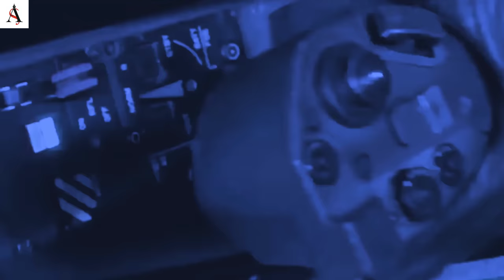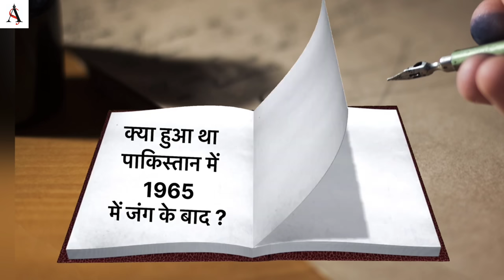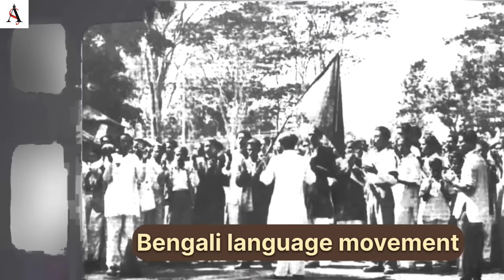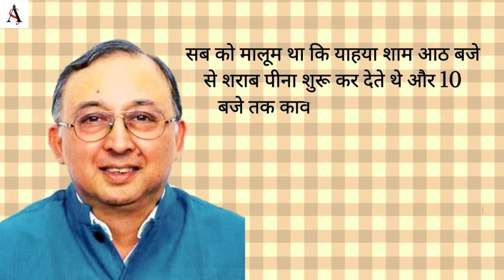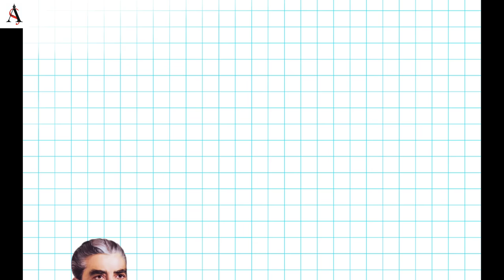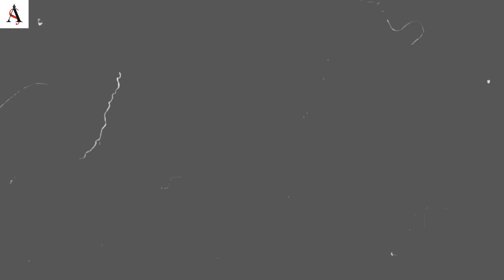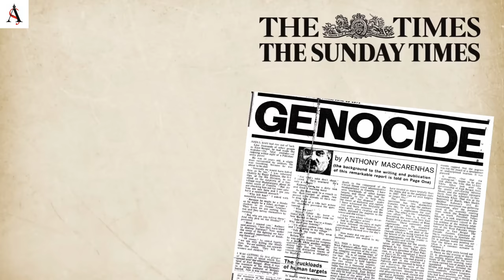कहानी भारत के उस आर्मी चीफ की जिसे जापानी सैनिक ने मारी थी 7 गोलियां | 1971 War History | Sam bhadur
2 सितंबर, 1965. पाकिस्तान की आर्मी अखनूर से सिर्फ 10 किलोमीटर दूर थी. ऑपरेशन ग्रैंड स्लैम की स्ट्रेटजी के मुताबिक उन्हें जोरिया को बाई पास करते हुए अखनूर को कैप्चर करना था ताकि इंडियन आर्मी का कश्मीर से कनेक्शन कट जाए. लेकिन नए कमांडिग लीडर याह्या बोले की वो पहले अखनूर नहीं बल्कि जोरियां को कैप्चर करेगें. एन वक्त पर स्ट्रेटजी बदलने से पाकिस्तान के सैनिक कुछ समझ नहीं पाए और इसी गफलत में भारत को 36 घंटे का वक्त मिल गया. इंडियन आर्मी ने अखनूर में पोजिशन ले ली और पाकिस्तान पर इतना जबरदस्त री-अटैक किया कि ऑपरेशन ग्रैंड-स्लैम तो तहस-नहस हो ही गया. ऊपर से पाकिस्तान 1965 की पूरी जंग को भी हार गया.1965 वॉर पर लिखी गई कई किताबों में ये दावा किया गया है कि याह्या खान अयूब खान के पक्के दोस्त थे.दोस्ती निभाने के लिए ही अयूब ने बीच ऑपरेशन में उन्हें ऑपरेशनल ग्रैंड स्लैम की कमान दे दी.जिस वजह से पाकिस्तान हार गया. लेकिन फिर भी अयूब ने याह्या खान को ही आर्मी चीफ बनाया.क्योंकि वो जानते थे कि याह्या ज्यादा एंबिशियस नहीं हैं और अगर आर्मी की कमान याह्या के हाथों में रही तो वो कभी भी अयूब का तख्तापलट नहीं करेंगे.जैसे उन्होंने खुद किया था इस्कंदर मिर्जा का.जिस तरह आज फिलिस्तीन दो टुकड़ों में बंटा है वैसे ही उस वक्त पाकिस्तान भी दो टुकड़ों में बंटा था.लेकिन ये दूसरा हिस्सा आज एक आजाद देश है.जिसकी आजादी की कहानी लिखी गई 1965 की जंग के बाद.क्या हुआ था पाकिस्तान में 1965 की जंग के बाद और क्यों हुई 1971 की लड़ाई?.इन सवालों का जवाब जानने के लिए वीडियो को पूरा देखें और चैनल को याद से Subscribe कर लें.

Must Watch-
1965 की जंग: जब पाकिस्तान से भारत छिन लेता लाहौर, 22 दिनों तक चली जंग में कौन जीता कौन हारा| Part-1

1965 : वो जंग जब टहलते-टहलते 'लाहौर' तक पहुंच गए इंडियन आर्मी के टैंक |History 1965 War | Part-2

आखिरी घंटों में कैसे महाराजा सादुल सिंह और प्रधानमंत्री ने बीकानेर को पाकिस्तान में जाने से बचाया?

अगर आप इतिहास में रूचि रखते हैं या फिर आप किसी कंपीटिशन एग्जाम की तैयारी कर रहे हैं तो ये Video आपके लिए है. इस  Report  में '1965 की जंग' के बाद पाकिस्तान में क्या हुआ उसकी कहानी को विस्तार से पूरे FACT CHECK के बाद पेश किया गया है. साथ ही भारत के मशहूर आर्मी चीफ सैम मानेकशॉ की कहानी को भी डिटेल में पेश किया गया है.